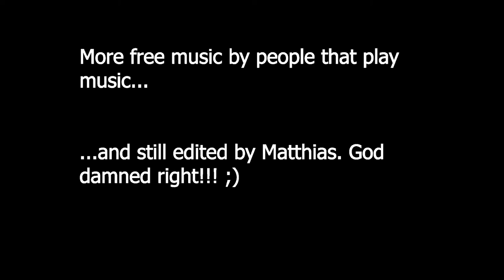Day 6 of 9 - Northern Vietnam - Honda XR250's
Traveling from Cao Bang to Lang Son. Met some great people in a village off of a worn dirt road and had some great times. Lots of open road and a great ride.